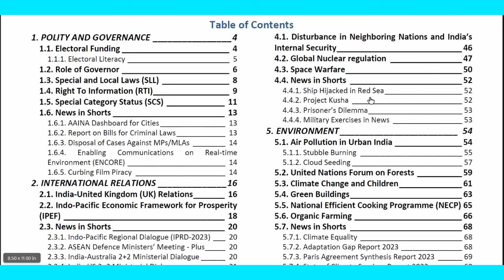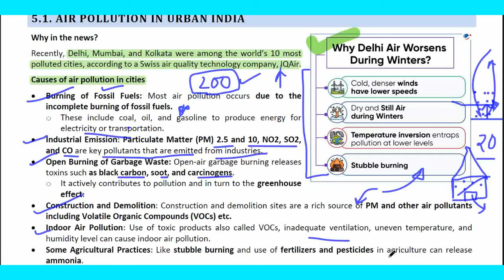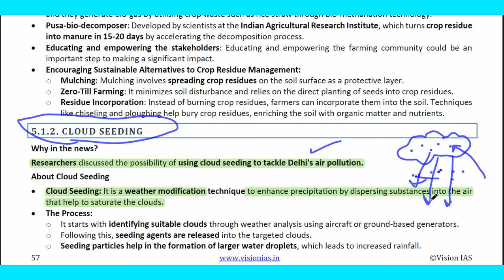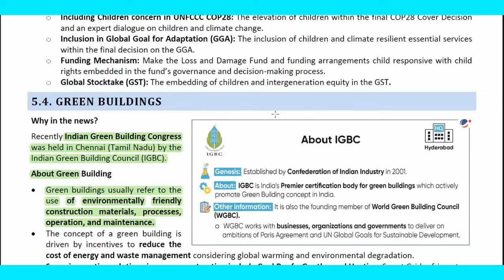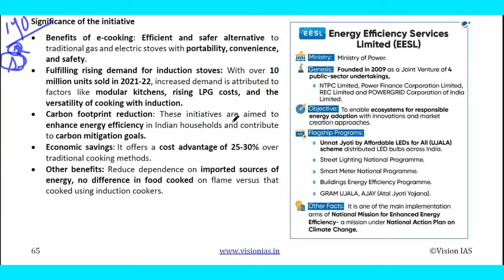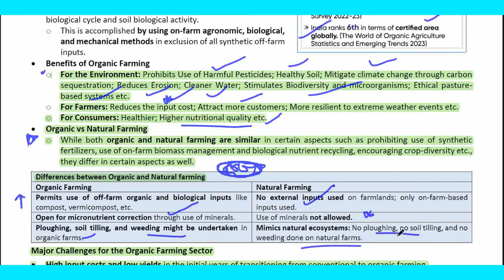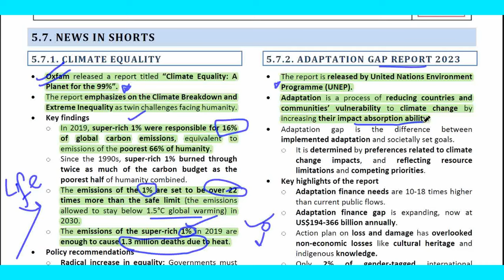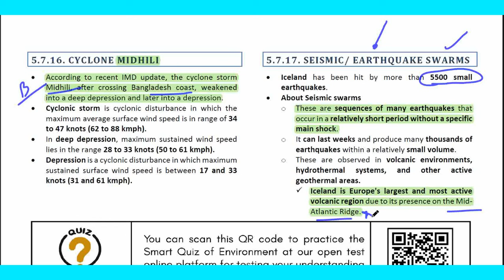November 2023 |Vision IAS Monthly Current Affairs| Part 4 | Environment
E5. ENVIRONMENT ________________________ 54
5.1. Air Pollution in Urban India _______________ 54
5.1.1. Stubble Burning _________________________ 55
5.1.2. Cloud Seeding ___________________________ 57
5.2. United Nations Forum on Forests __________ 59
5.3. Climate Change and Children ______________ 61
5.4. Green Buildings _________________________ 63
5.5. National Efficient Cooking Programme (NECP) 65
5.6. Organic Farming ________________________ 66
5.7. News in Shorts _________________________ 68
5.7.1. Climate Equality _________________________ 68
5.7.2. Adaptation Gap Report 2023 _______________ 68
5.7.3. Paris Agreement Synthesis Report 2023 ______ 69
5.7.4. State of Climate Services Report 2023 ________ 69
5.7.5. Ice Melt in West Antarctica ________________ 70
5.7.6. Global Landscape of Climate Finance 2023 Report
___________________________________________ 70
5.7.7. World’s Largest Solar Facilities ______________ 71
5.7.8. Draft Guidelines to Prevent Greenwashing ____ 71
5.7.9. UNCCD Data Dashboard ___________________ 71
5.7.10. Sand and Dust Storms (SDS) _______________ 72
5.7.11. Red Sanders Removed from RST ___________ 72
5.7.12. Tropical Timber _________________________ 73
5.7.13. Noa-Dihing Music Frog ___________________ 73
5.7.14. Himalayas’ Vulnerability to Landslides _______ 74
5.7.15. Historic Flooding Swamps Somalia __________ 74
5.7.16. Cyclone Midhili _________________________ 75
5.7.17. Seismic/ Earthquake Swarms ______________ 75

"Best Motivation to crack UPSC is to study daily and that too dedicatedly."

Rest this magazine is belong to vision IAS only. I am just giving my personal view as per mu understanding, if you want you can directly go to their website for learning purpose, as it is freely available over vision ias website , hence I am providing it to you.

 The aspirants are advised to watch the entire Vision IAS monthly magazine for a better understanding of Current Affairs articles.